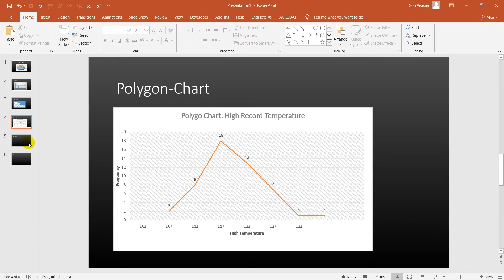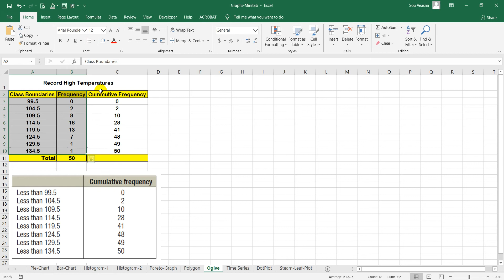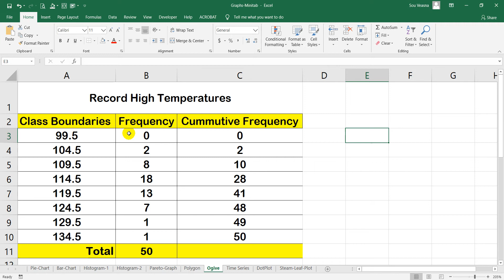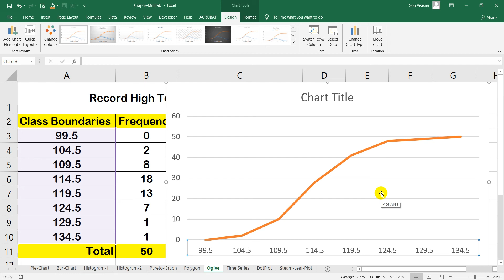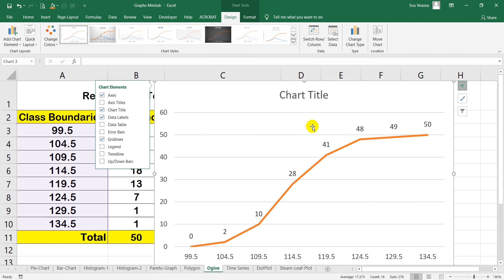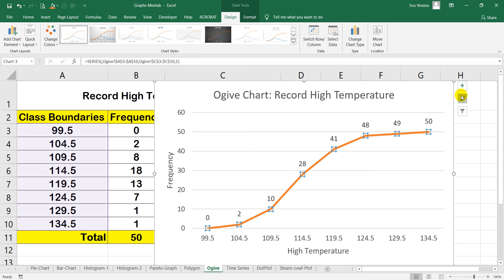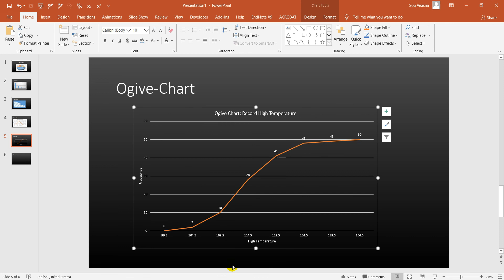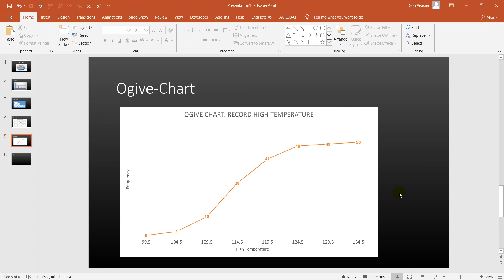Statistics for Research: Tutoring-How to Create the Ogive Chart by Excel 2016